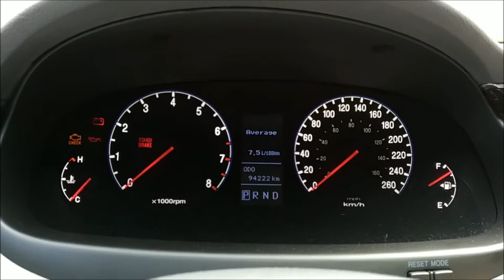Azera 2011 - Quase 14km/l depois troca das velas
valeu pessoal